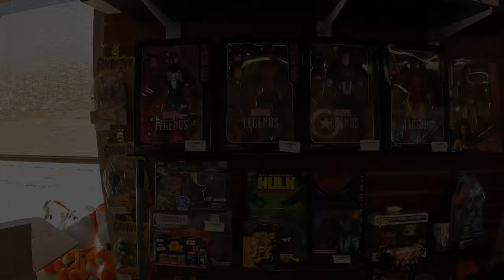The Overstock Toy Shop is Here to Stay! Plus Some Store Updates.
Hey everyone, welcome back to the channel! In today's video, I'm here at my toy store to give you some updates and reflect on some things I mentioned in yesterday's video. First off, I want to express my gratitude for all the incredible support, comments, and advice you've been giving me. Your encouragement means the world to me as I navigate this big decision about possibly going full-time with the toy store.

I want to clarify that I understand the gravity of this decision and I didn't mean to give the impression that it's something I'm taking lightly or rushing into. Your feedback is invaluable as I weigh my options.

Now, let's get into the updates! We've made some exciting progress here at the store. One thing we've figured out is how to handle the as-is toys we receive from our overstock buys. We've decided to invest in lots of smaller dump bins and line the walls with them, making it easier for customers to browse through these items.

We're also continuing to work on improving our shipping process, and I'm hopeful that our efforts will yield positive results soon.

I want to take a moment to emphasize that this toy store isn't just mine – it belongs to each and every one of you who has been following along on this journey since day one. I've been documenting the progress through videos since the beginning, and I'm thrilled to have you all along for the ride.

Thank you for being a part of this amazing journey with me. Your support fuels my passion for making this toy store the best it can be.